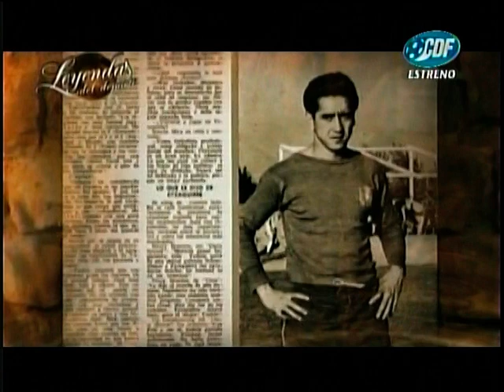Leyendas del Deporte: Luis 'Fifo' Eyzaguirre (2-2)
2ª Parte
Leyendas del Deporte: Luis 'Fifo' Eyzaguirre